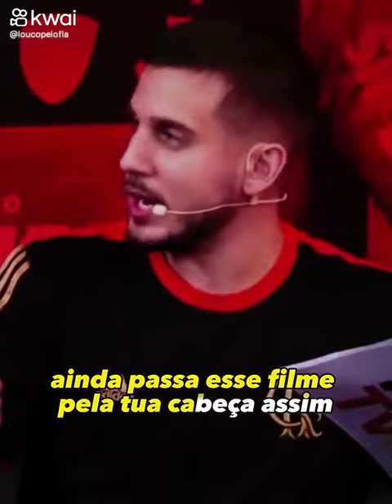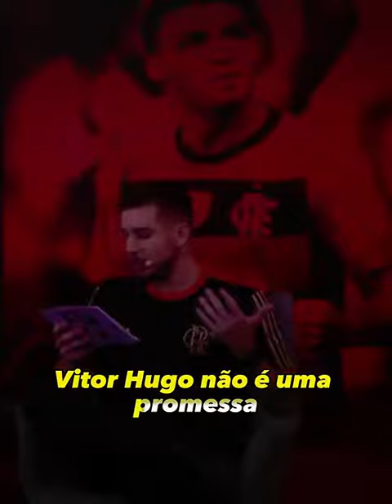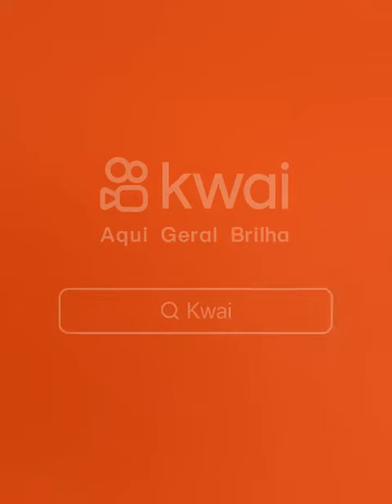VÍTOR HUGO JOIA DO FLAMENGO DE UM JEITO QUE VC NUNCA VIU